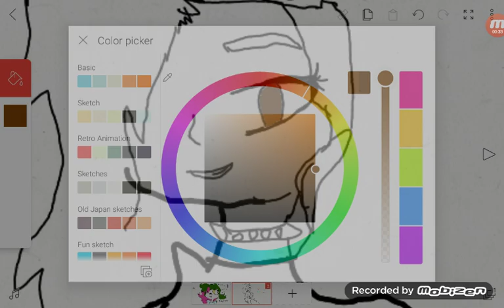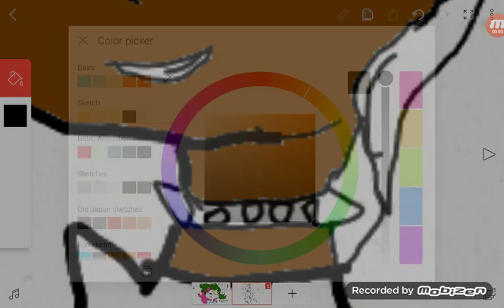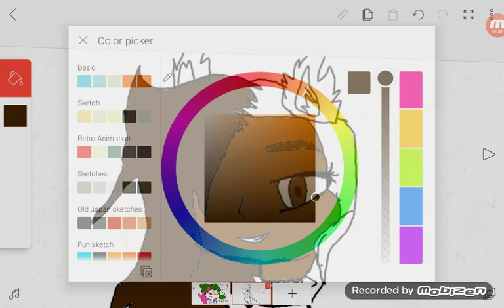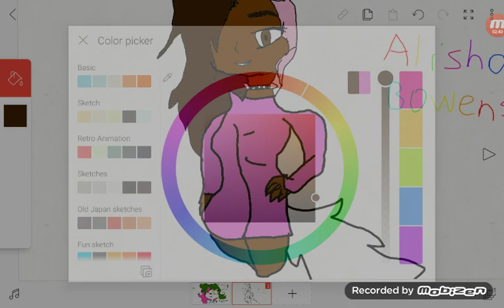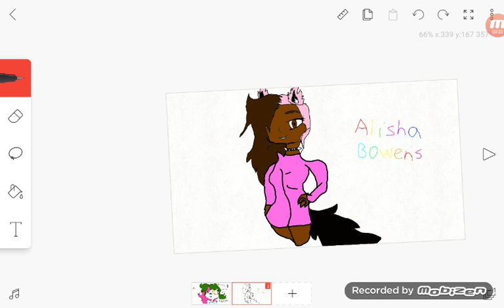Fanart 2 alisha bowens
Big shoutout  to alisha bowens!!!